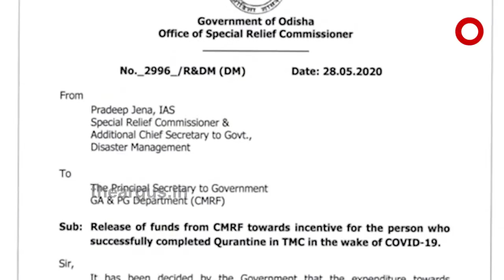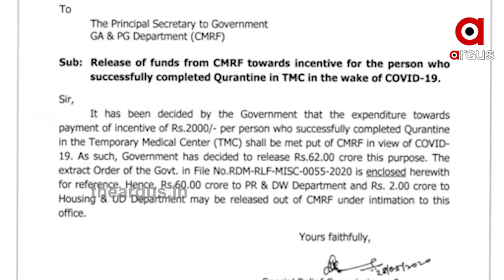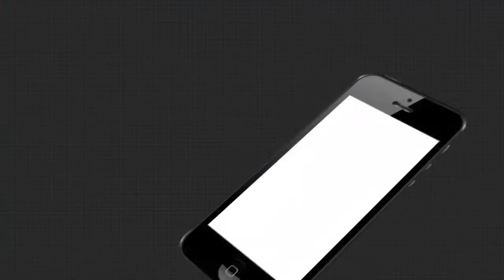0906 OVERALL QURANTEEN PKG FB